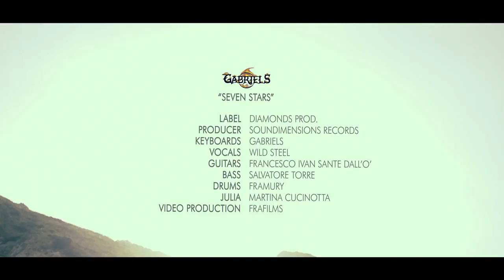GABRIELS Feat WILD STEEL -SEVEN STARS (Republication Video)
Link to OFFICIAL HD VIDEO

DIAMONDS PROD. AND SOUNDIMENSION RECORDS PRESENTS:
GABRIELS: "SEVEN STARS" (OFFICIAL VIDEO)
from the full leght album "Fist of the Seven Stars Act 1" "Fist of Steel"

VIDEO LINE UP:
Gabriels: all the keyboards
Wild Steel: Vocals
Francesco Ivan Sante Dall'O': Guitars
Salvatore Torre: Bass
Framury: Drums

Actors:
Wild Steel as Ken
Martina Cucinotta as Julia

The shooting took place in the fortified citadel of Milazzo Castle and in the protected area of Marinello Lakes!!!

Gabriels thanks all the staff, Daniele Pascali and Diamonds Prod., Wild Steel to believe in my Music, Francesco Romagnolo and FraFilms.com, all my musician friends...THANKS A LOT!!!
Musica
BRANO
Seven Stars (feat. Wild Steel & Dino Fiorenza)
ARTISTA
Gabriels
ALBUM
Fist of the Seven Stars Act 1 Fist of Steel (Remixed an Remastered)
LICENZE
RouteNote (per conto di Diamonds Prod.)
Passa a YouTube Premium

Musica

TheGabriels
463 iscritti
Informazioni